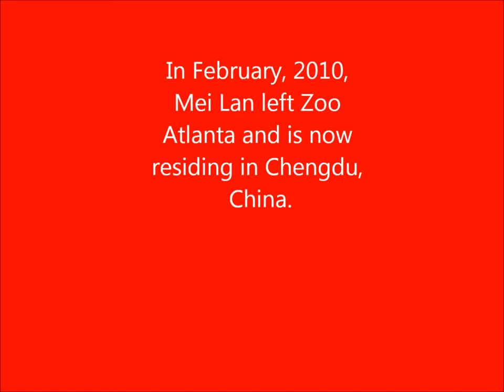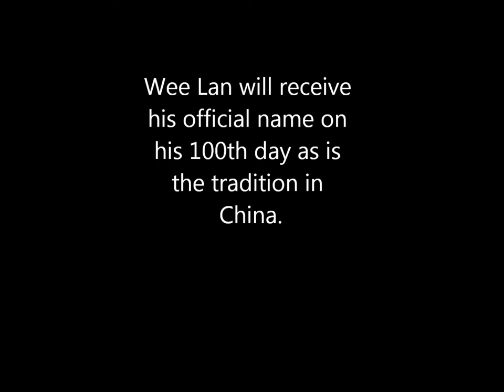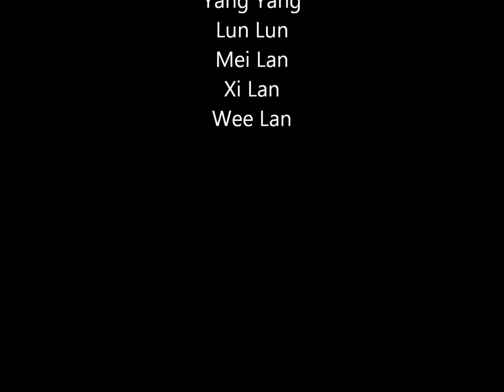Five Giant Panda Bears of Christmas